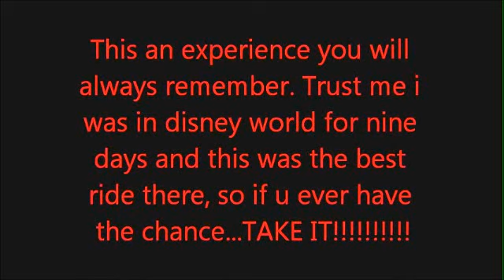THE PETTY EXPERIENCE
wild and crazy ride in a REAL nascar at disneys very own track in florida